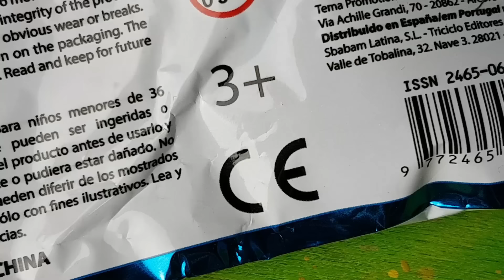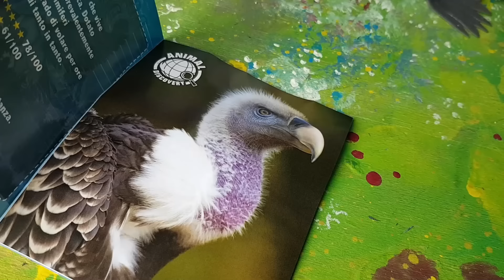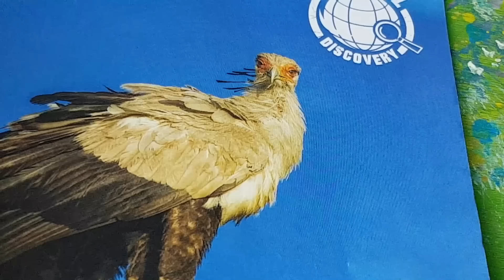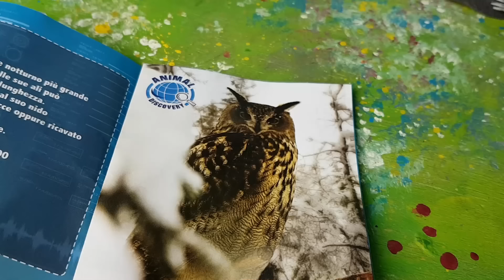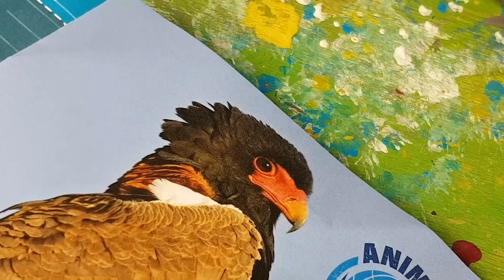Dominatori dei Cieli 🦅 Arex e Vastatore imparano quali sono gli animali volanti